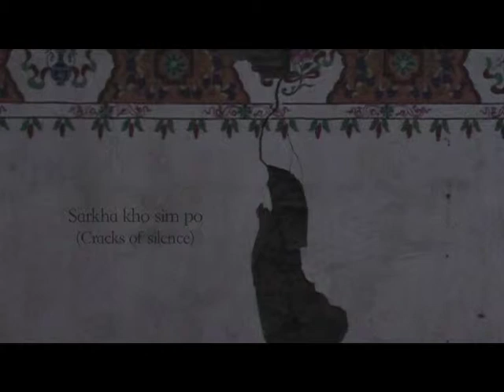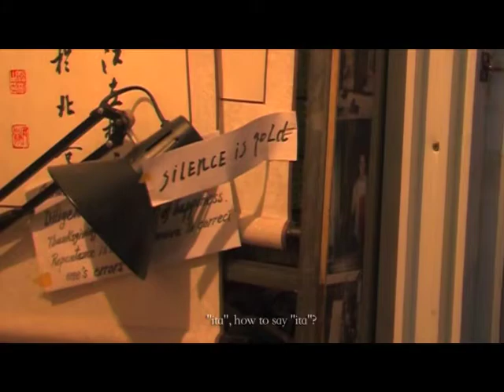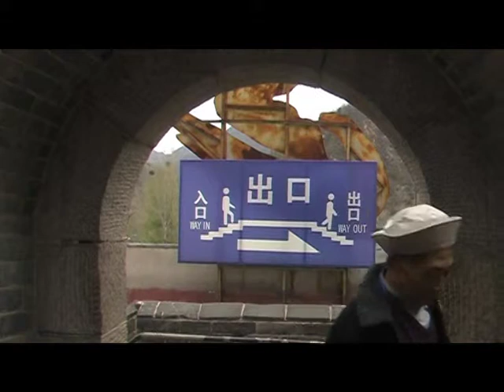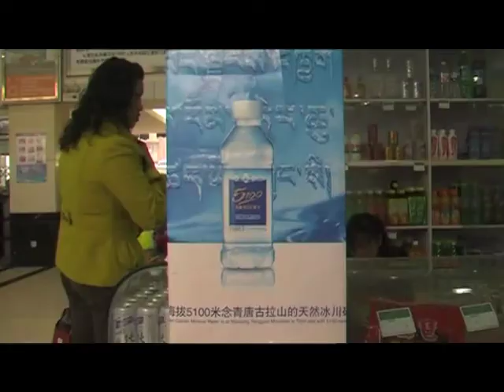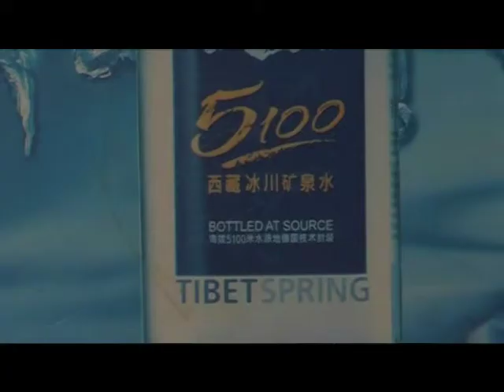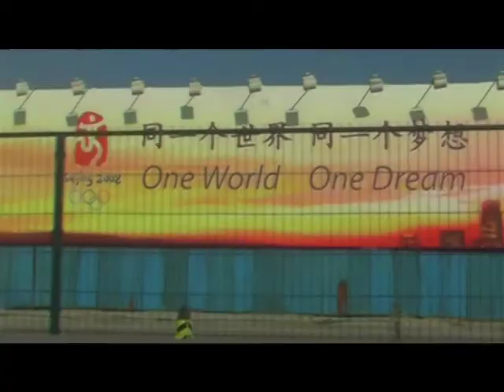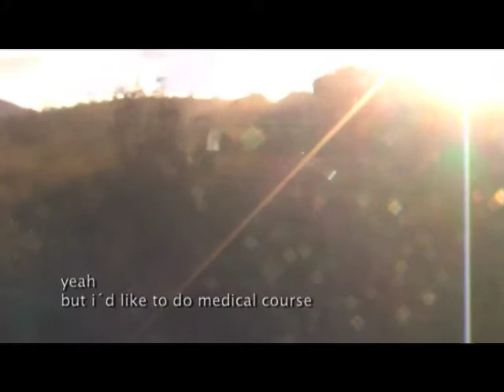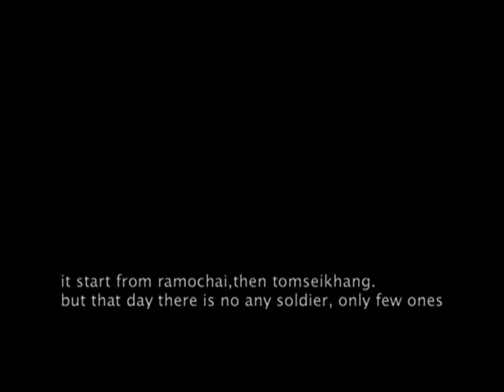Sarkha kho sim po 1